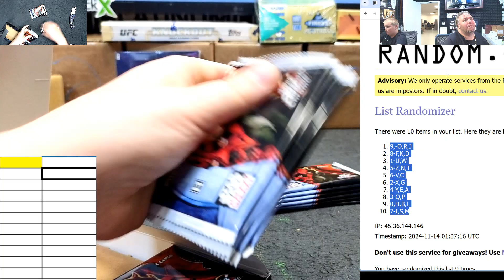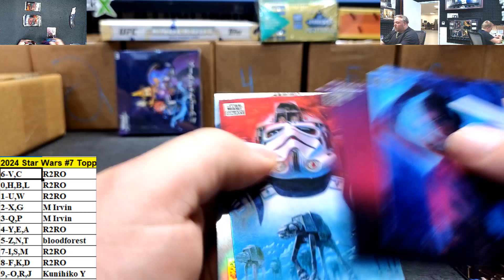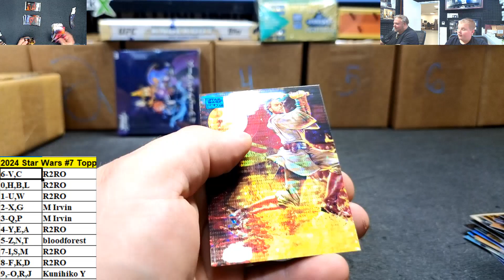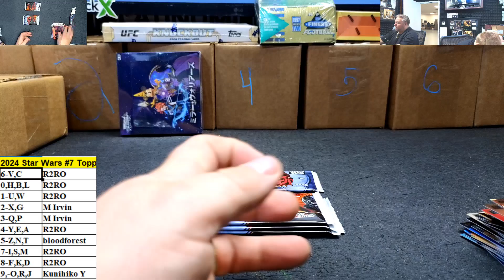2024 Star Wars #7 Topps Chrome Galaxy